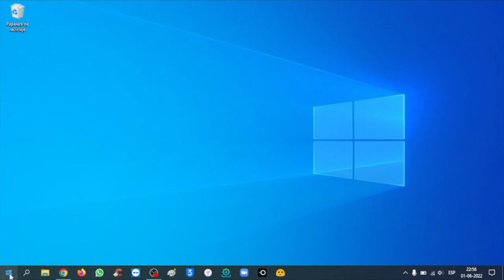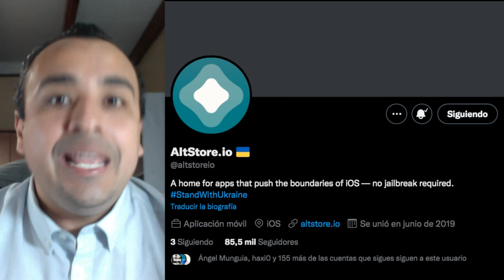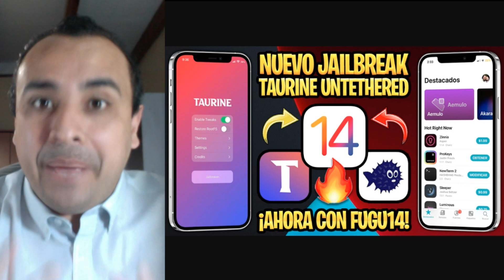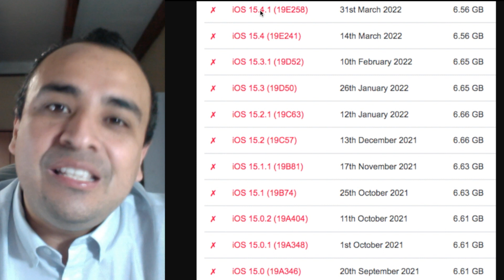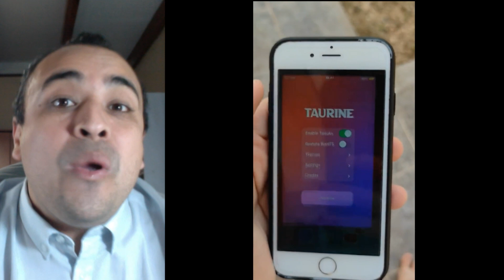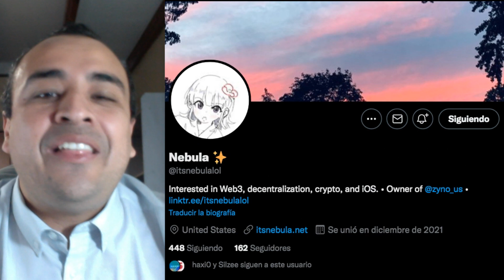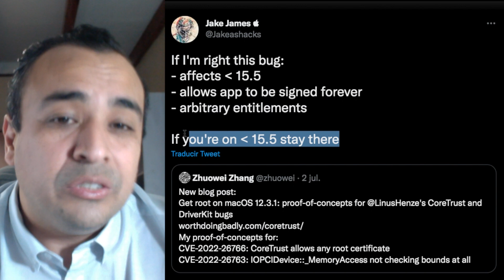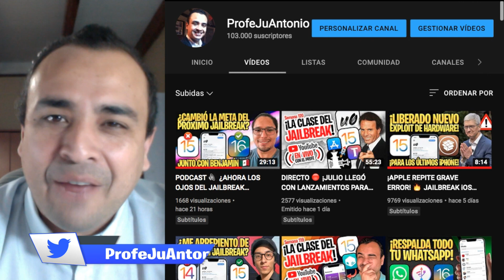¡NUNCA MÁS REVOCA EL JAILBREAK! 🔥 LIBERADO MÉTODO TOTALMENTE GRATUITO PARA TODOS